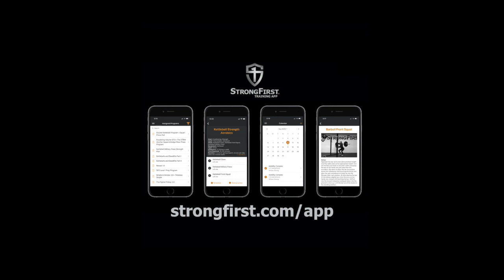Brett Jones and Fabio Zonin: StrongFirst Programming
What makes programming within the StrongFirst School of Strength unique?
Fabio and Brett discuss:

–"Old school" strategies supported by modern science
–Results—quite simply, the results speak volumes
–Strength vs. "Conditioning" programming
–Practice vs. Workout
–...and more!

StrongFirst Training App

NEW FEATURES AND PROGRAMS

· Die Roll—programming variability feature
· Personal Best tracking in your profile
· Integrated Timer (countdown and stopwatch) with rep/set counter
Interval Timer (set work to rest times and number of intervals)
· Unit preference updated (choose pounds or kilos)
· Improved results entry for easier tracking of sessions
· Powertrain KB GSQ and TA swing practice
"The Powertrain"—Advanced and Double kettlebell
· Reload 1—Apply Fabio and Pavel’s Reload program
· Advanced scheduling feature—schedule an entire program at once
· Receive session reminders via push notifications

FREE CONTENT

· Lifetime access to free content
· Over 25 weeks of programming and practices
· Strength practices
· Exercise library (120+ videos)
· 7-Day Trial period to test drive StrongFirst style programming

Practices
· Mobility Complex
· Bodyweight Strength Aerobics
· Kettlebell Strength Aerobics
· Simple & Sinister 2.0—Timeless Simple
· Fighter Pullup Program 1.0 based on the 3RM
· Fighter Pullup Program 1.0 based on the 5RM
· "The Powertrain" GSQ and TA Swing (Die Roll)

Programs
· Kettlebells and Deadlifts Part I
· Kettlebells and Deadlifts Part II
· Total Tension Kettlebell Complex
· Swing + Press Sandwich—Part I
· Swing + Press Sandwich—Part II
· No Distractions: The Occam’s Razor Training Plan

PREMIUM CONTENT

· All Free content
· 120+ exercise videos
· Premium Practices
· Premium Programs (100+ weeks of programming)
· Programs added every 6-8 weeks

Practices
· The Fighter Pullup 2.0
· Moving Target Double Kettlebell Complex
· Moving Target Kettlebell Complex
· Power to the People 2.0—Barbell Bench Press & Back Squat
· Power to the People 2.0—Barbell Military Press & Deadlift
· “The Powertrain” (Die roll)
·"The Powertrain"—Advanced (Die roll)
·"The Powertrain"—Double Kettlebell (Die roll)

Programs
· Kettlebell Military Press Strength Plan
· Double Kettlebell Program—Squat-Press-Pull
· Escalating Volume (EV)—The 5RM Zercher squat & Bridge Floor Press Program (
· Foolproof Cycle 2.0
· Back Squat & Bench Press Wave Cycle
· Deadlift & Military Press Wave Cycle
· SFG I prep program
· Simply Strong Plan
· The SF 930 Plan—Military Press and Tactical Pullup
· One-arm Pushup Program
·“ABC”—All Bases Covered
·Enter The Kettlebell Plus
·Reload 1.0